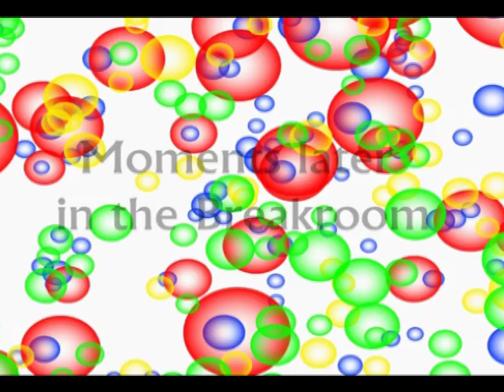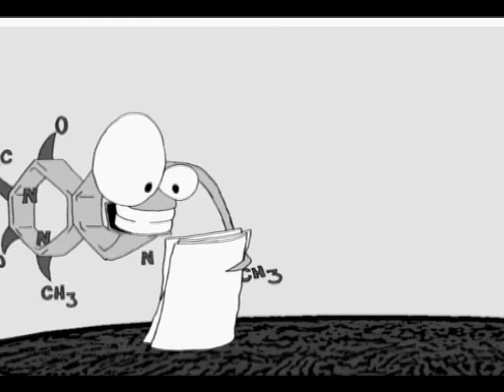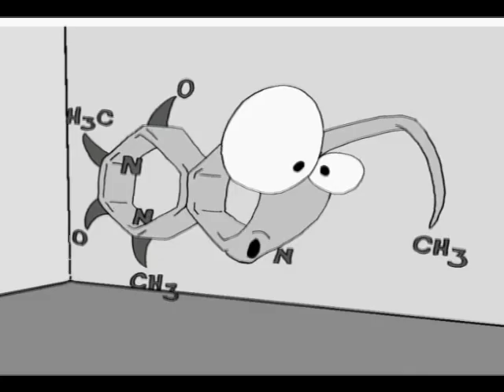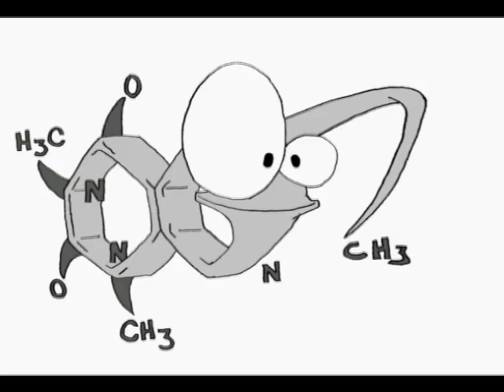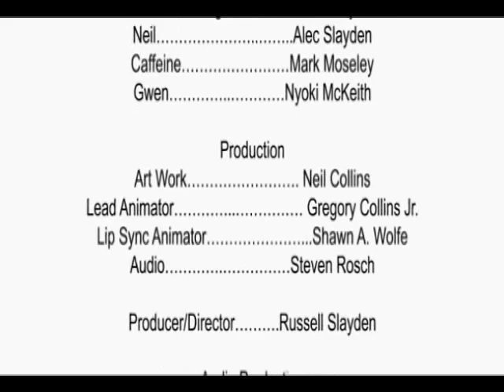How to write a resume that gets interviews - for chemical professionals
Advice on how to write a resume that will get the attention of employers and recruiters.